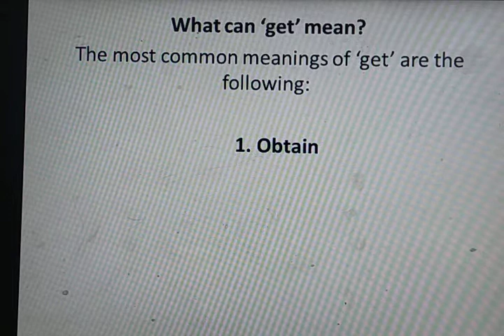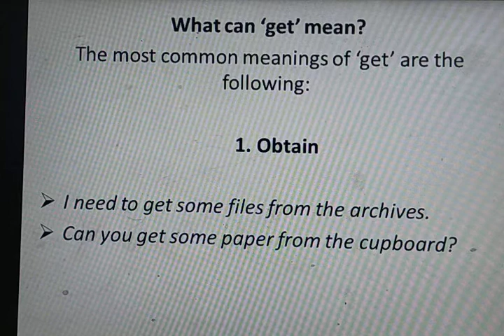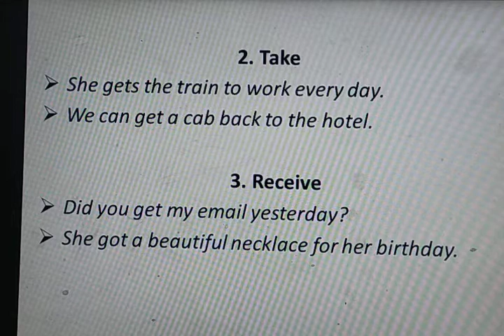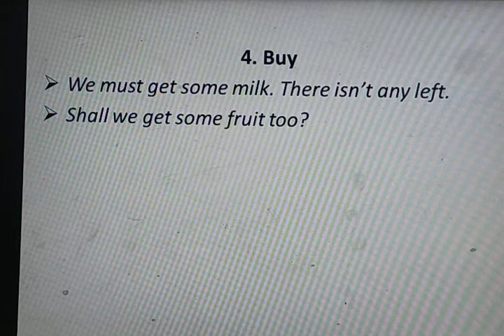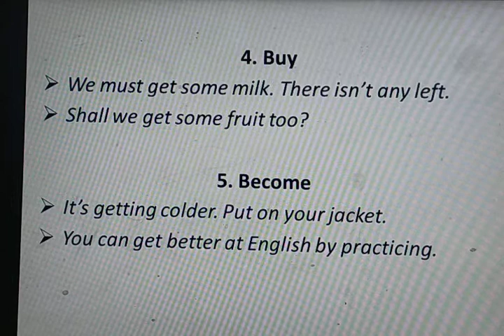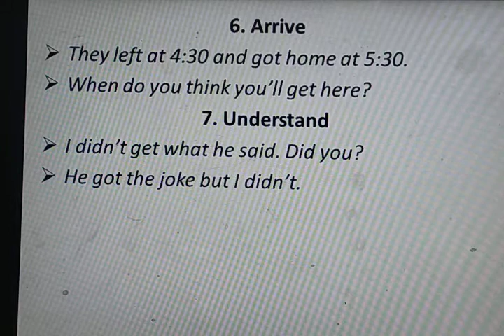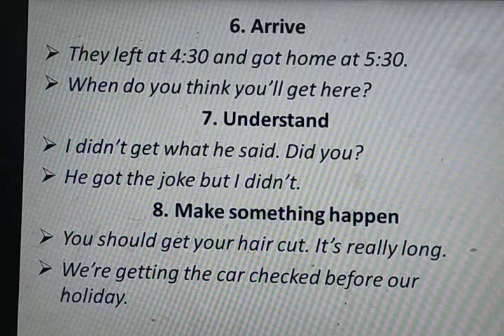Use of GET by sir saeed# Get usage# Get